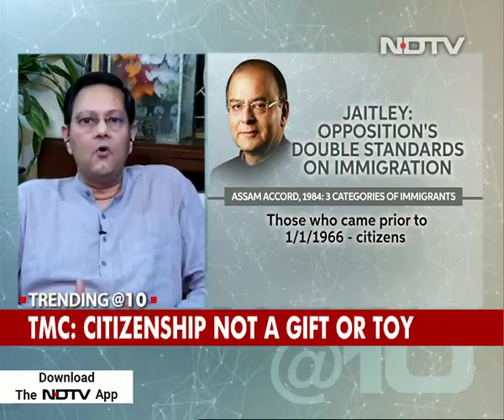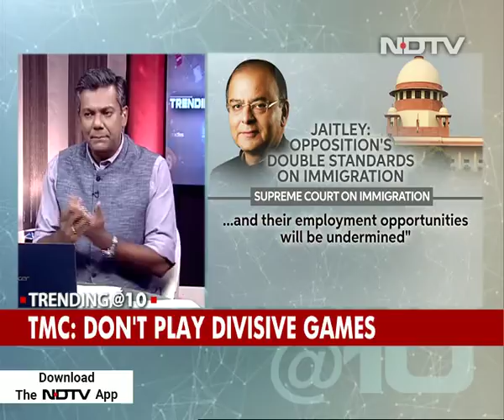Assam List: Uniting Opposition Or Exposing Mamata Banerjee's 'U-Turn'?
The controversial National Register for Citizens resulted in frenzied protests in Parliament from the Opposition. We look at how the issue of citizenship, key to the lives of the 40 lakh people in Assam, may, in fact, be political fodder not just for the government, but also the Opposition. On a day when Mamata Banerjie is in Delhi rallying the Opposition around this issue, we ask whether Mamata Banerjee has double standards on this issue given what she has said in the past.